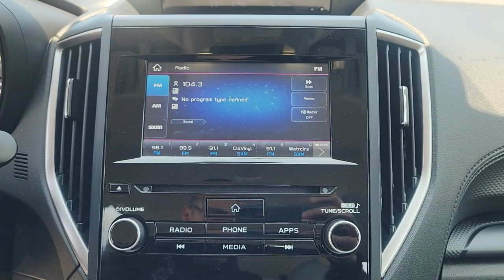2020 Subaru Forester Wantagh, Levittown, Babylon, Hempstead, Nassau County NY 24563U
Horizon Blue Pearl Used 2020 Subaru Forester 4DR SUV 2.5I available in Wantagh, New York at Hassett Automotive. Servicing the Levittown, Babylon, Hempstead, Nassau County NY area.

Hassett Automotive
3530 SUNRISE HWY

NO PREP OR DELIVERY FEES,NO FILING FEES,NO TRANSPORTATION FEES,NO FORCED FINANCING TO TAKE ADVANTAGE OF OUR INTERNET PRICES!NO HIDDEN DOWN PAYMENT!CLEAN CARFAX!ONE OWNER!Come see this certified 2020 Subaru Forester 4DR SUV 2.5I. Its Variable transmission and Regular Unleaded H-4 2.5 L/152 engine will keep you going. This Subaru Forester has the following options: REAR BUMPER COVER -inc: Part number E771SSJ000, HORIZON BLUE PEARL, GRAY, CLOTH UPHOLSTERY, AUTO-DIMMING MIRROR W/COMPASS -inc: Part number H501SSG203, ALL-WEATHER FLOOR LINERS -inc: Part number J501SSJ030, ALLOY WHEEL PACKAGE -inc: Black Finish Roof Rails, Wheels: 17 x 7.0J Silver Finish Aluminum Alloy,, Variable Intermittent Wipers, Valet Function, Urethane Gear Shifter Material, and Trip Computer. Stop by and visit us at Hassett Ford Lincoln, 3530 Sunrise Hwy, Wantagh, NY 11793.